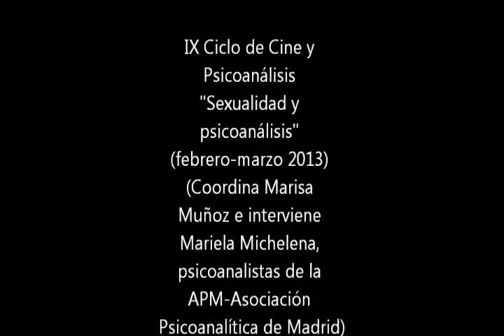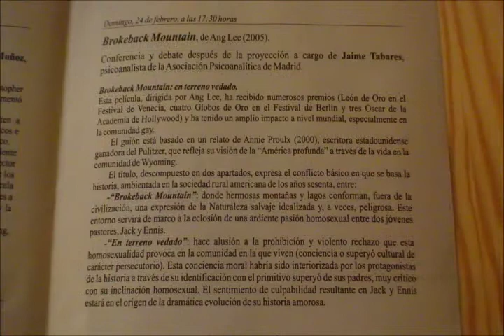IX Ciclo Cine y Psicoanálisis: "Sexualidad y psicoanálisis"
Título: IX Ciclo Cine y Psicoanálisis: "Sexualidad y psicoanálisis", coordina Marisa Muñoz (Asociación Psicoanalítica de Madrid-APM). Interviene Mariela Michelena

Descripción: IX Ciclo Cine y Psicoanálisis: "Sexualidad y psicoanálisis", febrero-marzo 2013. Coordinación: Marisa Muñoz. Intervienen sucesivamente (10, 17 y 24 febrero y 3 de marzo de 2013) Marisa Muñoz, Mariela Michelena, Jaime Tabares y Virginia Mora, a propósito de las películas Un método peligroso, de David Cronenberg, Belle de Jour, de Luis Buñuel, Brokeback Mountain de Ang Lee y Shame, de Esteve McQeen, respectivamente. Lugar de celebración: Colegio Mayor Universitario Isabel de España (Universidad Complutense de Madrid).

Fecha: 27/02/2013

Materia: Ciencias de la Información

Submateria: Cine

Colaborador: Marisa Muñoz, coordinadora del ciclo (Psicoanalista de la APM-Asociación Psicoanalítica de Madrid) y Colegio Mayor Universitario Isabel de España (Universidad Complutense de Madrid).

Formato: WMV

Fuente: Complumedia-RTVDoc

Idioma: Español